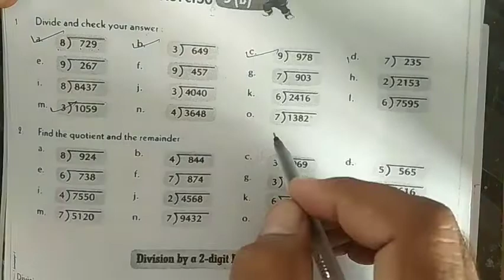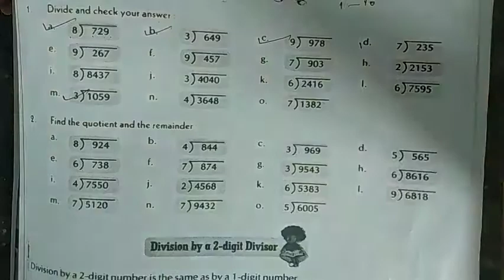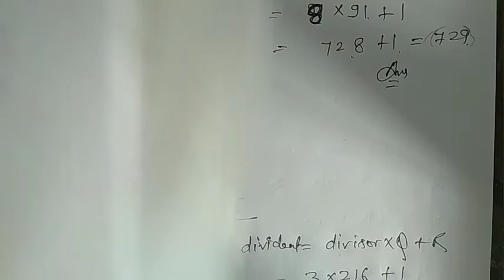Maths Class 4th Exercise 5(b)